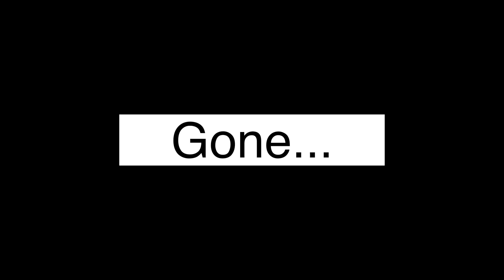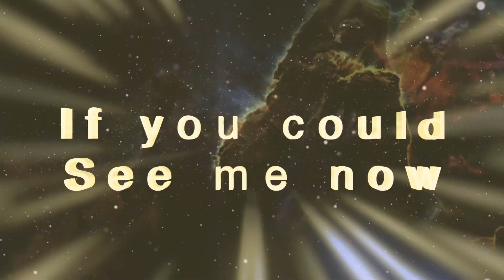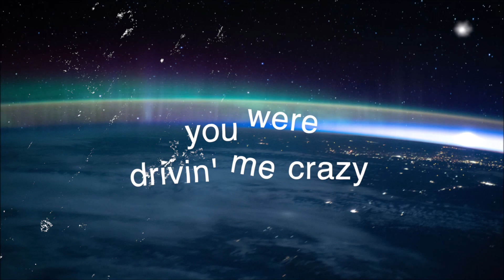DRIVING ME CRAZY (Official Lyric Video) - JUST TOMMY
The Official Lyric Video for my single, "Driving Me Crazy" is here!

Fun fact: I made the video with stock footage, AI, machine learning, Final Cut Pro, my brain, and my hands...mainly my right hand.

"Driving Me Crazy" (single) was produced by super Producer/Engineer Chuck Alkazian (Pop Evil, Soundgarden, Tantric) at legendary Pearl Sound Studios (Asking Alexandria, Eminem, Filter).

justtommy.fun

We’ve been doing this for so long
Every fight, the same old song
I keep tryin’ to get away
And last night you found me gone

I’m on a plane, flying away
Cuz you were driving me crazy
I’m running for freedom you were the reason
I was living in a prison

With nowhere to hide
I was losing my mind
You were driving me crazy

Now, you’ve called me countless times
Called my momma and made her cry
You keep sayin it ain’t that bad
but I won’t answer, cuz I’m never coming back

I’m running for freedom and you were the reason
With nowhere to hide, I was losing my mind

Blue skies and clear water
The sun is shinin and the sand is hotter
The wind’s blowin and I’m floatin
To paradise is where I’m goin